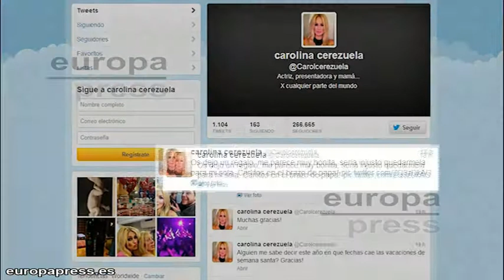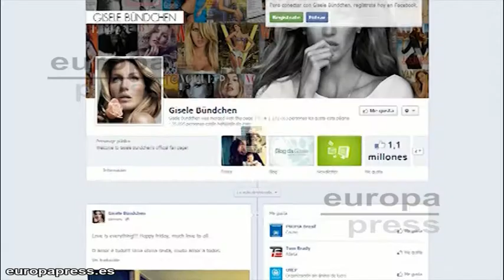Cerezuela comparte una tierna foto de su hijo Carlos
Aunque Carolina Cerezuela ya nos había presentado a su segundo hijo a través de la redes sociales, este viernes ha querido compartir una nueva fotografía del bebé en Twitter con sus casi 267.000 seguidores. Un regalo, según la actriz, que le parecía injusto quedarse para ella sola.